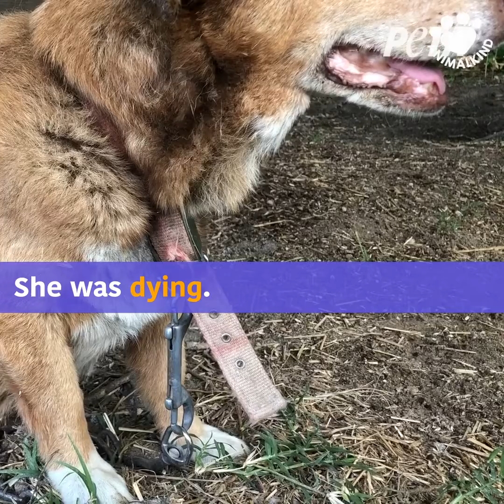This dog spent 12 years chained up on the same patch of dirt.